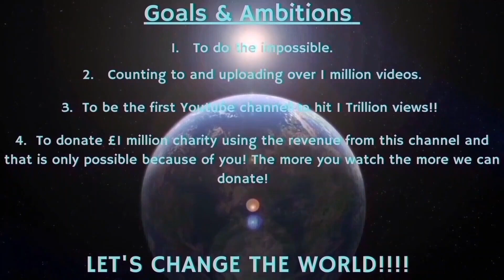Counting to ONE MILLION!!, This is Number 94,537